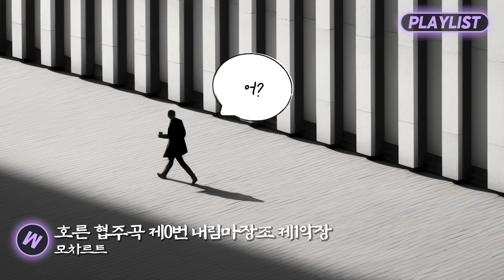【𝐂𝐥𝐚𝐬𝐬𝐢𝐜 𝐏𝐥𝐚𝐲𝐥𝐢𝐬𝐭】 싱그러운 네 미소가 문득 생각났다｜싱그러운 네 미소 zip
00:00:00 세레나데 제13번 사장조(아이네클라이네 나흐트무지크)제1악장-모차르트
00:05:47 플루트 협주곡 라장조 K314 제3악장-모차르트
00:11:22 (수상 음악)중 알라혼파이프-헨델
00:14:32 아름다운로즈마린-크라이슬러
00:16:18 (무도에의 권유)작품65-베버
00:25:07 왈츠(황제)작품437-요한 슈트라우스
00:36:24 왈츠 제6번(강아지)-쇼팽
00:38:20 세레나데 다장조 작품48중(왈츠)-차이코프스키
00:42:19 피아노 협주곡 제17번 사장조k453 제3악장-모차르트
00:50:08 호른 협주곡 제0번 내림마장조 제1악장-모차르트